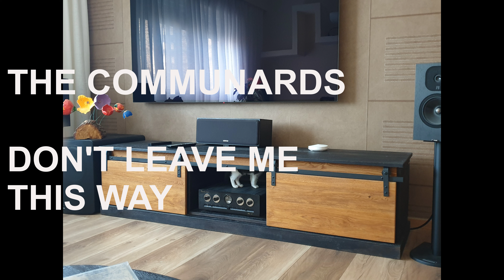DON'T LEAVE ME THIS WAY COMMUNARDS VINYL QUALITY ANALOG AUDIO NEAT ACOUSTIC SX3I WITH VINCENT 237MK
DON'T LEAVE ME THIS WAY -THE COMMUNARDS
Vinyl
Phono Audio-Technica AT-LP120XUSB
Speakers Neat acoustic sx3i
Amp Vincent 237mk
Sub Svs Pb2000
Great sound of vinyl
192000hz rate 24 BIT
Quality music